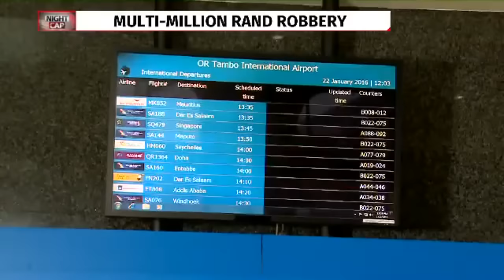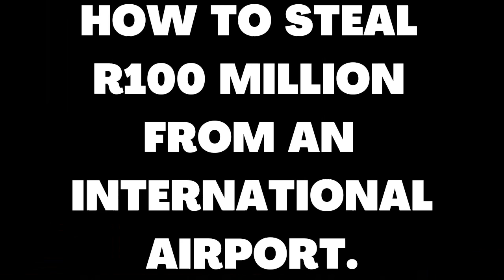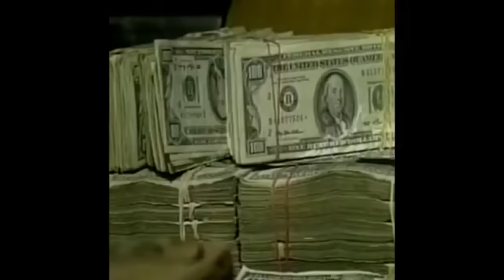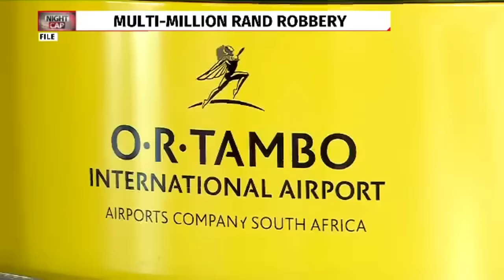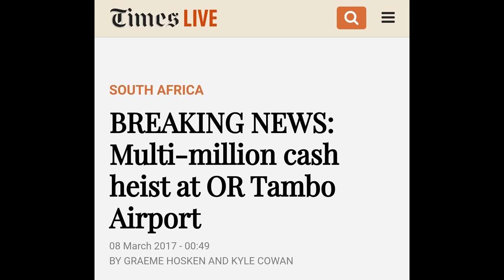The $20 Million that was STOLEN From the OR Tambo Airport in 2006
This is a short story of how 15 men managed to pull of a $20 Million Heist, at one of the biggest Airports in Africa. The heist took place in 2006,at the OR Tambo airport,which was known as the Johannesburg international Airport at that time.